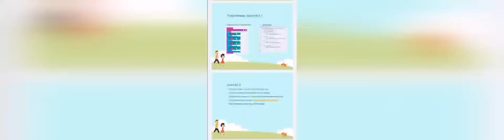Zavrpna aktivnost časa, testiraj svoje znanje primenom microbita.